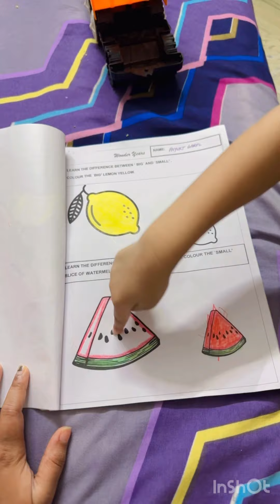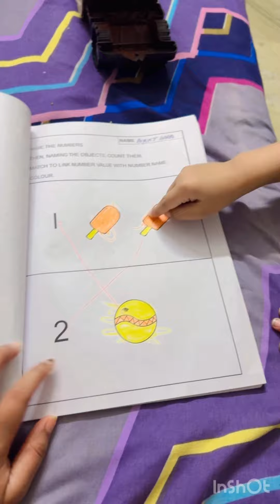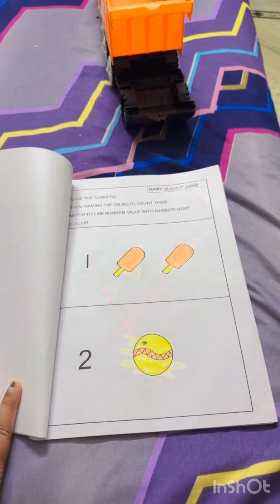Holiday Homework Done ✔️